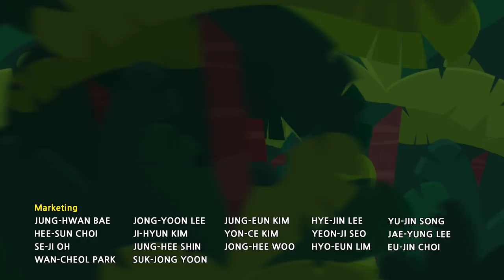Titipo Opening Song l Paper Play Song l Train Song l TITIPO TITIPO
Do you know name of the new train friend of Tayo? That's right - it's Titipo! Titipo Titipo! He's a little train and knows how to sing like a rock star.

Lyrics
Titipo Titipo (Wow!) Titi-Liti Titipo
Having fun! On the go! Little train Titipo
Going fast on the tracks! Titi-Liti Ti-ti-po

It can be sunny, snowy, rainy, no matter the weather
Always running on the rails. We're good friends without fail!
Titipo Titipo Titi-Liti Titipo OH (YAY)
Going fast on the tracks! Titi-Liti Ti-ti-po (YAY)

On the go! Titi-Liti Ti-ti-poooooooooo